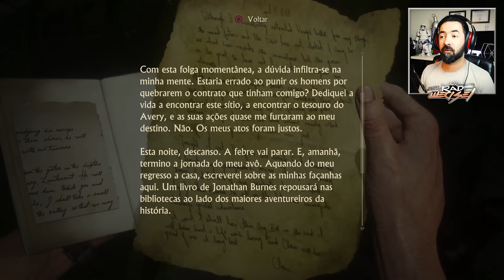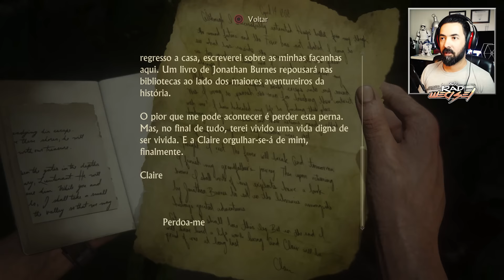Irmão Protetor | UNCHARTED 4 Gameplay | Cap. 21 em PORTUGUÊS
Bem-vindos a UNCHARTED 4

Penúltimo episódio desta fantástica saga e o próximo será em LIVE. Vejam o vídeo para mais informações.
Neste vídeo podem encontrar o capítulo 21 completo em Português onde saímos à procura de Sam Drake. Episódio descontraído depois da loucura de ontem. A não perder!!

Obrigado por assistirem. Divirtam-se :)

Sobre o jogo:
Passaram-se três anos sobre os acontecimentos de Uncharted 3: Drake’s Deception. Nathan Drake parece ter abandonado o mundo dos caçadores de tesouros. Porém, o destino não tarda em bater à sua porta quando o irmão de Drake, Sam, reaparece, procurando a sua ajuda para salvar a própria vida e propondo uma aventura a que Drake não consegue resistir.

No encalço do tesouro perdido do Capitão Henry Avery, Sam e Drake partem em busca de Libertália, a utopia pirata oculta nas profundezas das florestas de Madagáscar. Uncharted 4: O Fim de um Ladrão leva os jogadores numa viagem à volta do mundo, através de ilhas selvagens, cidades longínquas e picos nevados em busca da fortuna de Avery.

Deixa o teu Like, Subscreve e Partilha o vídeo para ajudares o canal a crescer :)

Divirtam-se.

The Rad Weasel